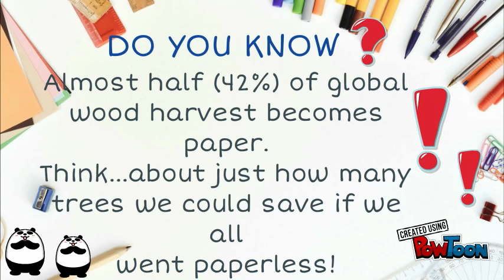Untitled Powtoon 12